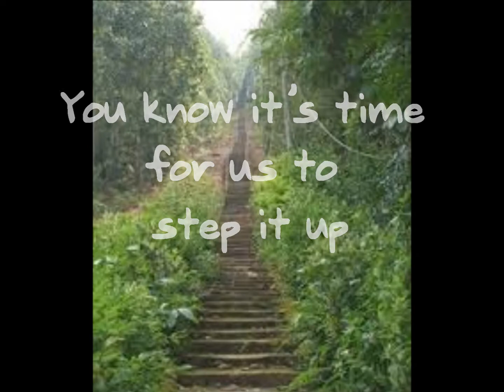Eschelon - 12-08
Motivation